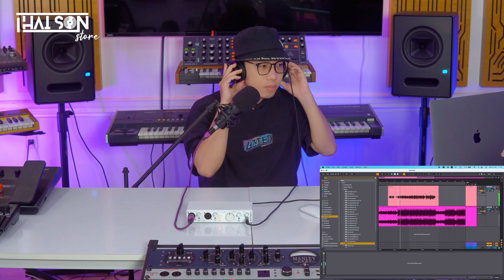TỰ SETUP STUDIO THU ÂM TẠI NHÀ NĂM 2023 | THAI SON BEATBOX STORE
Điền ngay mã giảm 300k "TS300" cho tất cả combo thu âm + hỗ trợ cài đặt phần mềm. Mọi người tham khảo nhé
Thai Son Beatbox Store chuyên bán nhạc cụ, thiết bị producer, thu âm, khóa học producer online, hướng dẫn sử dụng Ableton Live. Sản phẩm bảo hàng chính hãng, hỗ trợ nhiệt tình, ship toàn quốc.
Là đơn vị phân phối độc quyền hãng soundcard Motu danh giá và rất nhiều sản phẩm độc quyền khác.